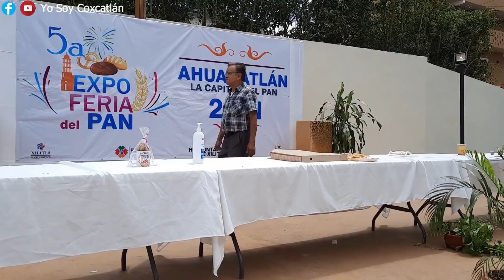EL HUAPANGO MÁS FAMOSO DEL MUNDO - HECHO EN XILITLA "EL QUERREQUE"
El Huapango más famoso del mundo ElQuerreque, hecho en Xilitla